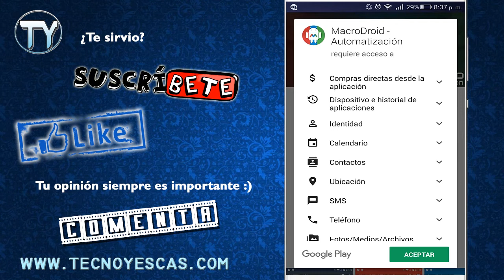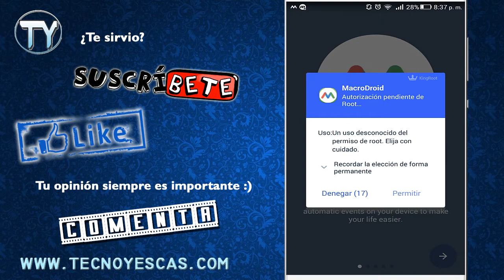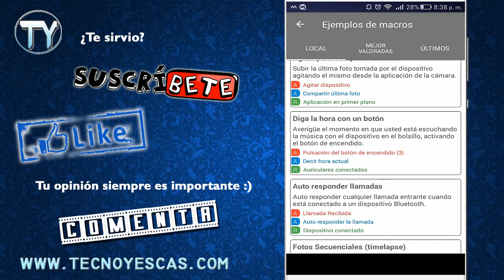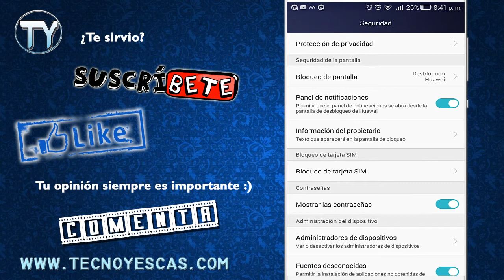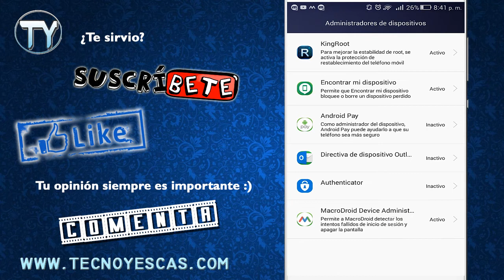TRUCO DEL JEDI - BLOQUEAR CELULAR SIN TOCARLO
Apaga la pantalla de tu celular sin tocarlo con este super truco llamado el truco del Jedi
◘◘◘◘◘◘◘◘◘◘◘◘      ABRE PARA MAS INFORMACION     ◘◘◘◘◘◘◘◘◘◘◘

Android es un sistema que cuenta con mmuchas ventajas a compración de los dispositivos iOS debido a que ofrece la posibilidad de poder manipular los recursos tanto de Hardware como de software del telefono con facilidad. Y en este video te muestro como usar algunas macros para poder bloquear tu celular con necesidad de tocarlo.

◘◘◘◘◘◘◘◘◘◘◘      CONTENIDO RELACIONADO      ◘◘◘◘◘◘◘◘◘◘◘

META SUSCRIPTORES

☛300 ✔ Gracias!
☛☛500 ✔ Gracias!
☛☛☛1000 ✔ Gracias!
☛☛☛☛5000 ✖ Faltas tú!
☛☛☛☛☛10000 ✖
☛☛☛☛☛☛50000 ✖
☛☛☛☛☛☛☛100000 ✖

Solo contigo es posible.

♜Comenta que tuviste errores tuviste para aprender todos juntos♜

Se acepta retroalimentación con respeto y sin insultos. De lo contrario me vere obligado a bloquearte.

Te deseo éxito en todo lo que hagas !